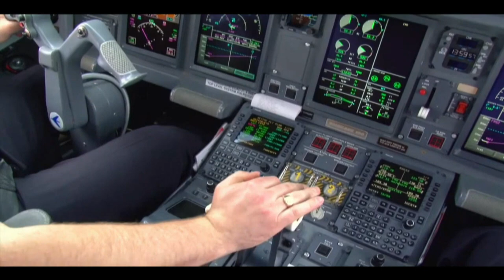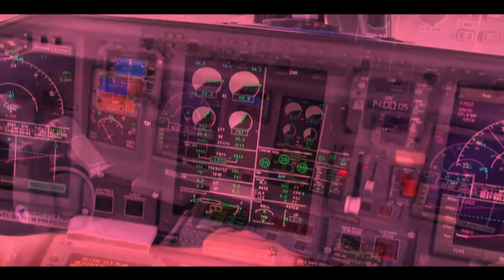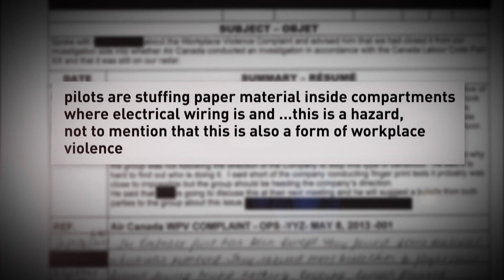Air Canada grapples with 'explicit' material in cockpit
CBC News has obtained an internal Air Canada bulletin warning flight crews they could be fired or face criminal charges for placing “inappropriate material” in the flight deck.